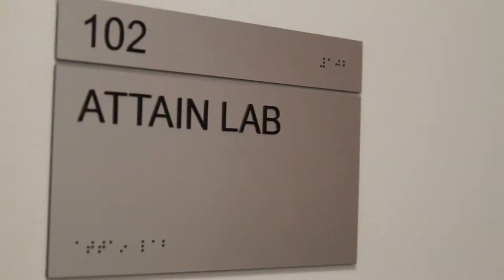Cuny in the Heights Short Promo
CUNY in the Heights- Hostos Community College
Division of Continuing Education and Workforce Development